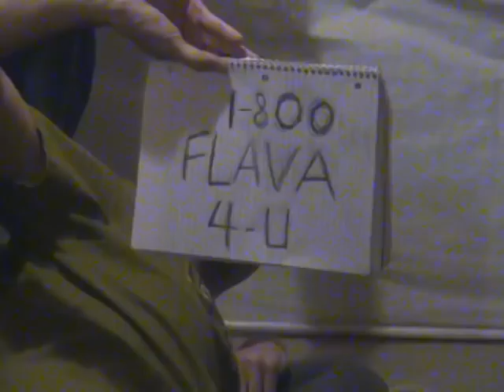Flava Flav Flav Nails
Public Speaking Video.